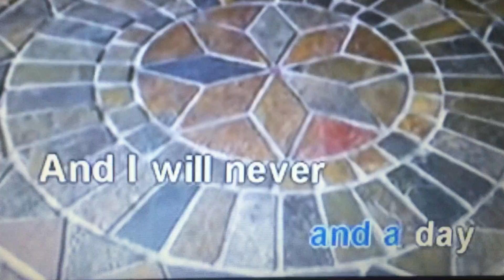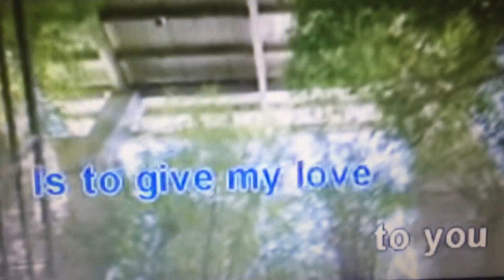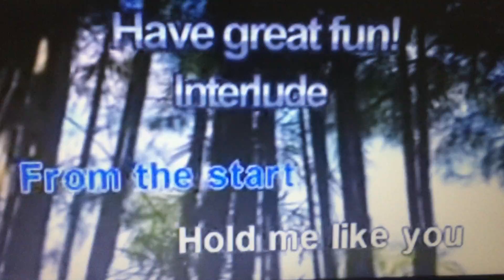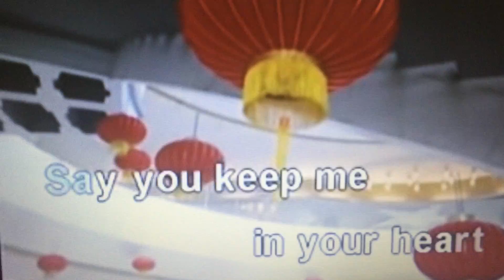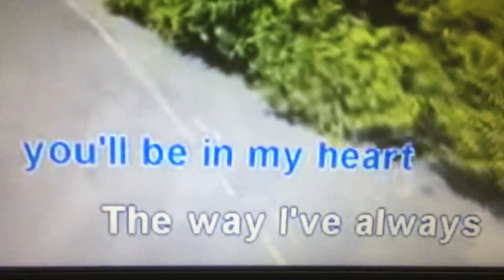from the start by Rechelle Ann Go cover by Mimina`s vlog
practice lang